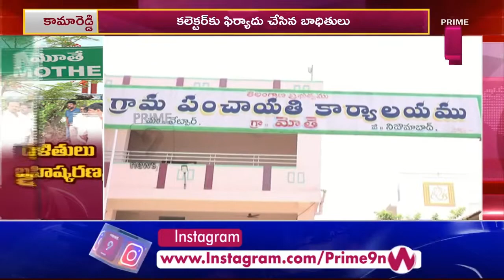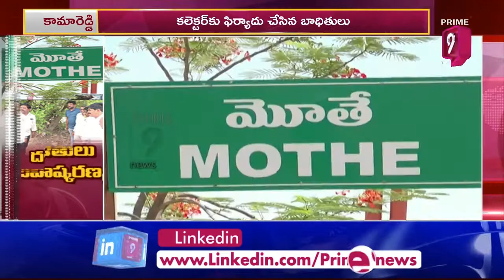దళితుల బహిష్కరణ - మితిమీరిపోతున్న గ్రామాభివృద్ధి అధికారుల అరాచకాలు | Kamareddy | Prime9 News Live